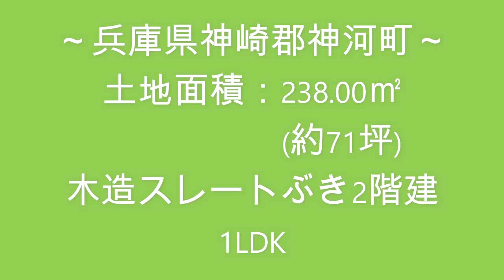【スローライフ売物件】こちらの物件は成約済みです 1367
【物件概要】
■所在地：兵庫県神崎郡神河町
■交通：JR播但線　寺前駅　約15.4km、播但連絡道路　神崎南IC　約13.1km
■築年数：平成18年築　　■間取り：1LDK

神崎郡神河町は、『兵庫のまんなかでキラリと光るまち』の合言葉のとおり、兵庫県のほぼ中央に位置するまちです。
明治時代、飾磨港と生野鉱山を南北につないでいた『銀の馬車道』は日本遺産に認定されています。

今回ご紹介する物件は、閑静な別荘地に建つ1LDKのログハウスです♪平成18年築の物件で、宅内はきれいな状態なので補修不要ですぐにご利用いただけます(^^♪

1階には、16畳のLDKと水回りがございます。北西の角には薪ストーブがついており寒い冬でも暖かく過ごしていただけますよ☆LDKの西側から北側に沿って大きなウッドデッキが付いていますので、日向ぼっこをしたり、プールを置いて水遊びをしたり、BBQをしたりとご家族で楽しい休日を過ごしていただけます。
2階には20畳の洋室が1部屋ございます！両端は三角屋根で天井が低くなっていますので収納スペースにご利用されるのが良さそうです。

敷地は平坦な地勢なので、お庭に花壇や菜園スペース、お子様の遊び場なども作っていただけますよ！

近隣には天然水の自動販売機が設置してあり、神河町のきれいな水を購入することが出来ます。また、近くにある川の駅『越知』では川遊びを楽しめるそうですよ♪

神崎郡神河町のこちらのログハウスで、のんびりと別荘ライフを楽しみませんか？